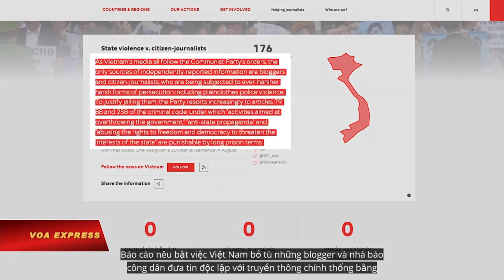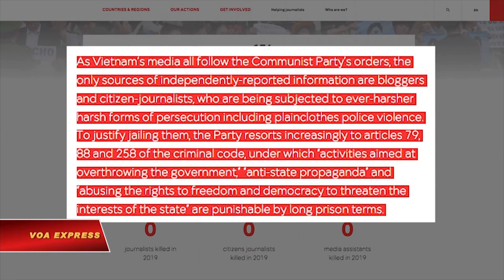VIETV Evening News Apr 20 2018 Part 3